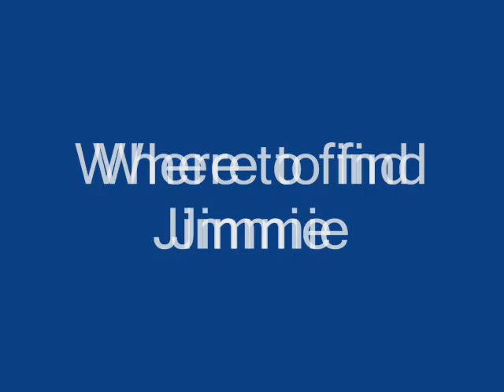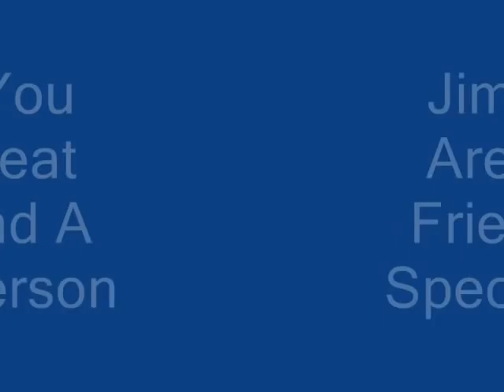DJ Jimmie Johnson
Video I made for my friend DJ Jimmie Johnson Of nixacountry.com Using his cover of Me and You